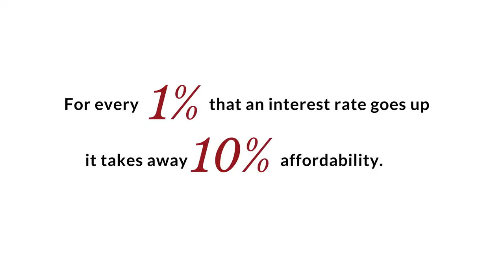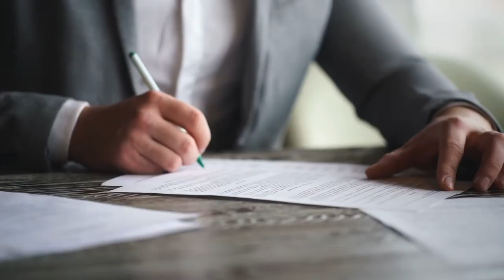The Stern Team: Climbing interest rates and how to navigate it in today’s market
Looking to sell your Salt Lake City area home?

Joshua Stern
The Stern Team
KW Salt Lake City